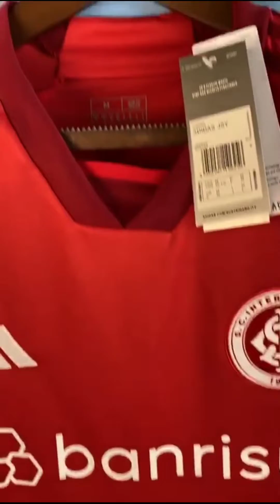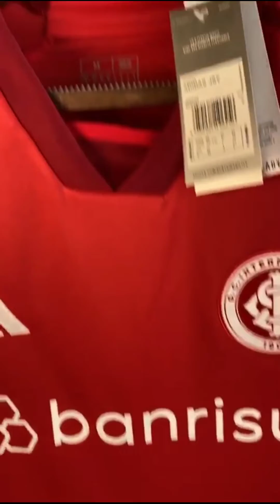CAMISA INTERNACIONAL HOME 23/24